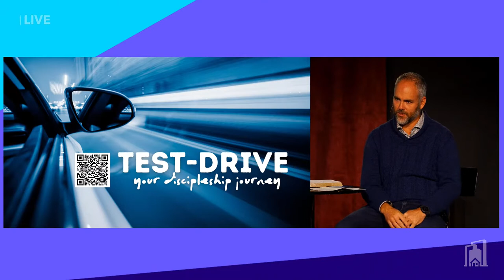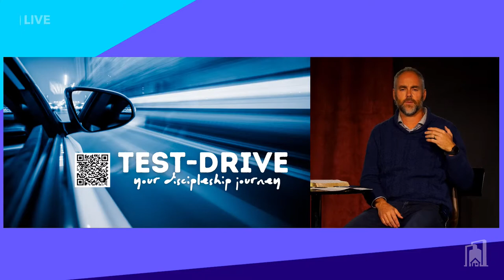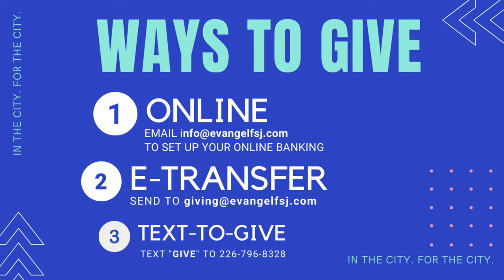Discipline | Evangel Downtown | Tony Warriner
The Christian life without discipline is like a toddler trying to play the piano. There are some sounds that can be made, but the potential of the toddler and piano will always be a minimum. But what could happen when there is a vision to drive the discipline? Check it out!